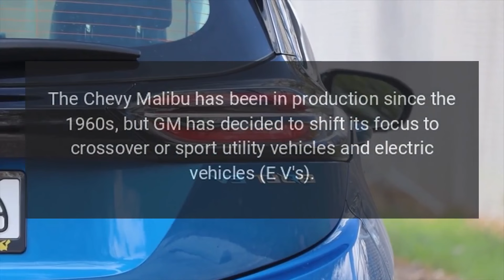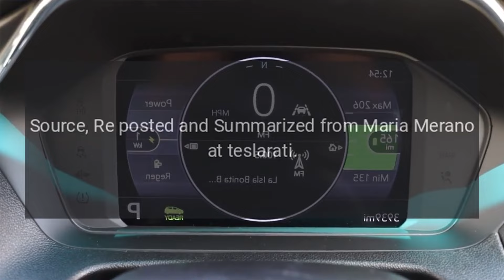GM Invests in Kansas for Next Gen Chevy Bolt Production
General Motors (GM) is investing $390 million in Kansas for next-gen Chevy Bolt EV production.